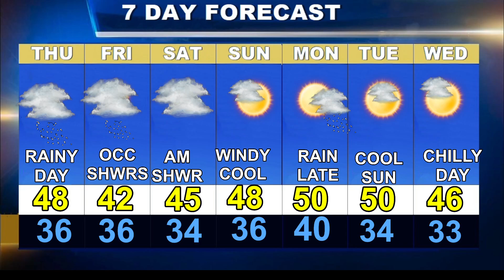Cape Cod Weatherblast Forecast